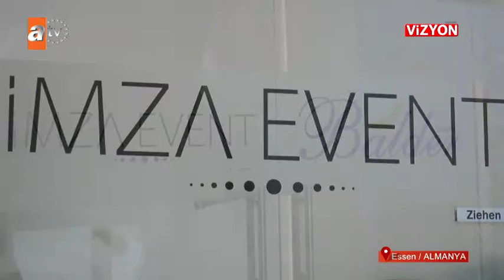VİZYON 387. BÖLÜM BALDER GmbH - İMZA EVENT - FUNDA BEĞKONDU